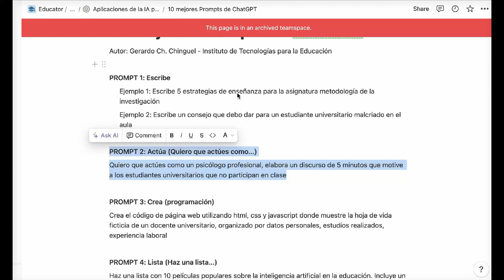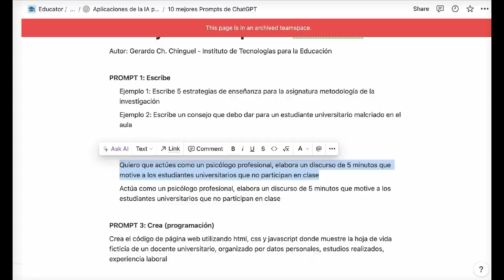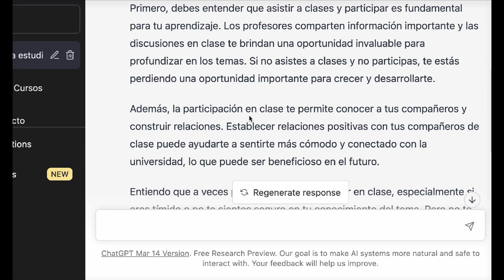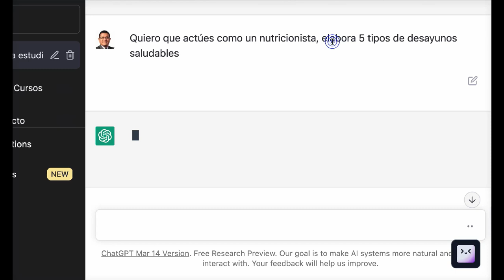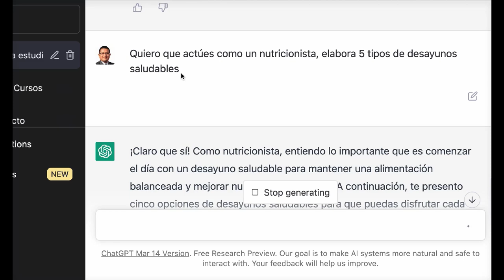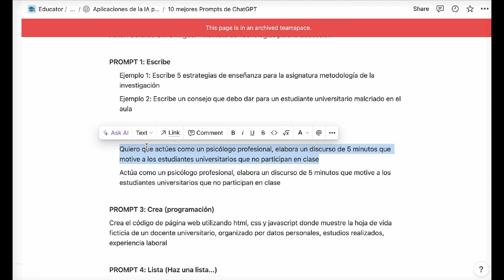PROMPT GRATIS 2/10 para que chatgpt Actúe como un experto